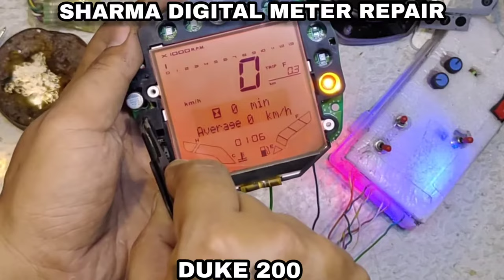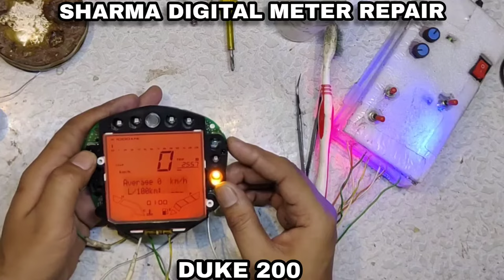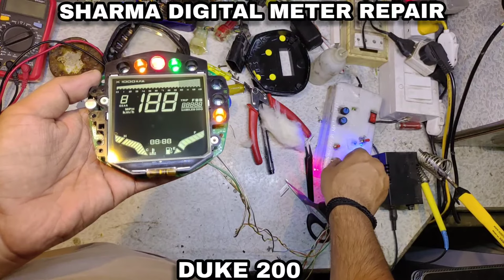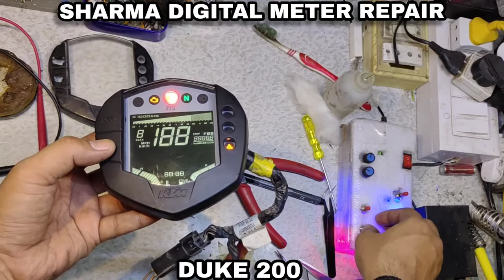Duke 200 Meter Repair And Modification (Water Damage)